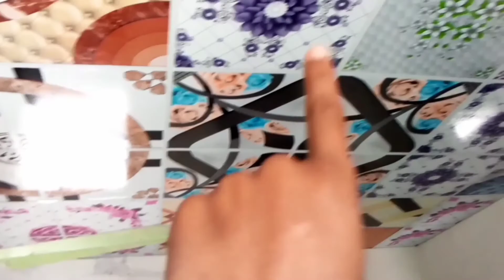Aaj Barish Hui Hamare IDhar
Punjabi blog official